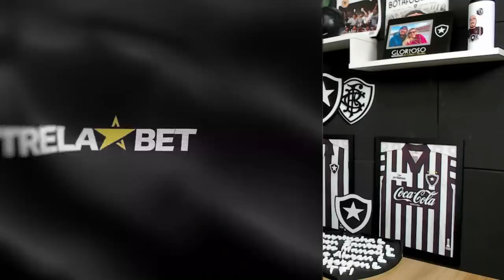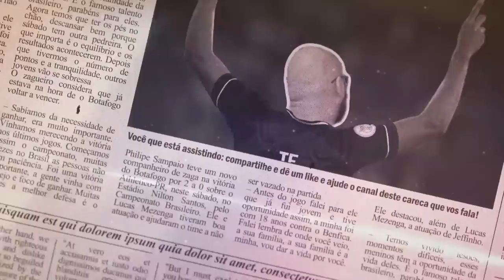RODRIGO PINHO: CASTRO DESCONVERSA E COXA NA BRIGA | PITTA NO CUIABÁ | CONHEÇA O MEIA CAIO VICTOR!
Leonardo Dantas